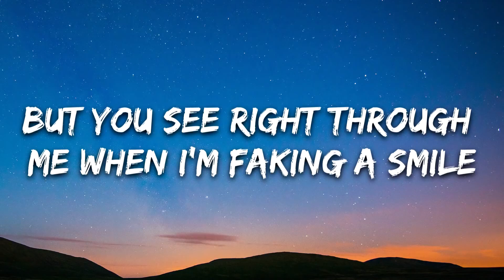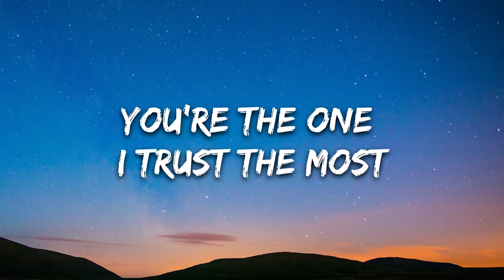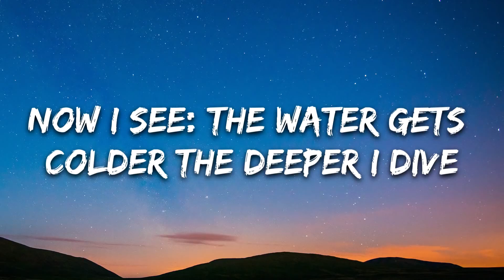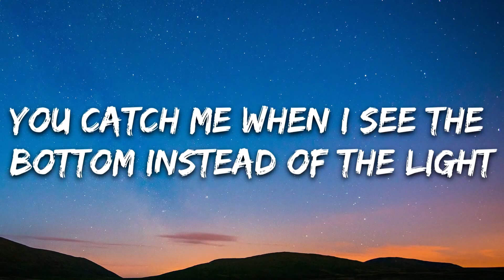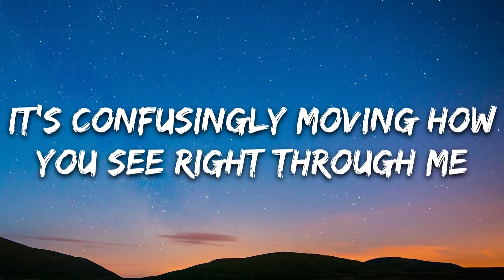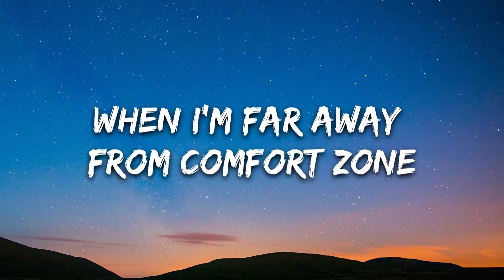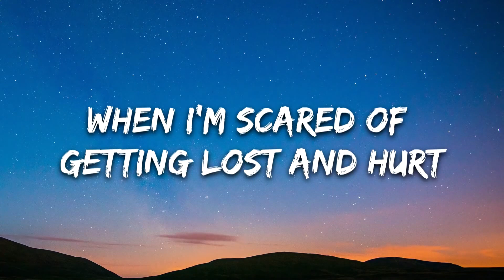Olivera-Trust Lyrics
Hi